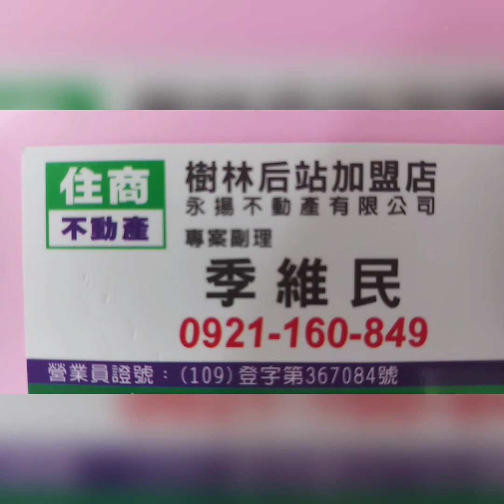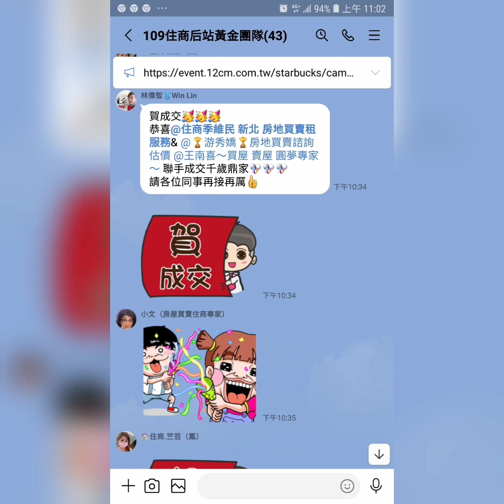住商樹林區後站店【成交1298萬】新莊區 中正路893巷【捷運家境】【14樓/14樓】【1房1廳1衛1陽台】【屋況優】您有房屋想要賣嗎？【歡迎委託】0921-160-849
☆【成交售1298萬】新北市 新莊區 中正路893巷【捷運家境】【電梯14樓/14樓】【1房1廳1衛1陽台】【屋況優】

1.【權狀22.22坪】【主建物14.23坪】
2.【電梯14樓/14樓】   【地坪2.34坪】
3.【1房1廳1衛1陽台】【附屬1.53坪】
4.【捷運家境】              【公設6.45坪】
5.【101年完工】          【朝西北】
6.【屋況優】                 【方正格局】
7.【管理費1111/月】
8.【沒有車位】
9.  丹鳳國小   福營國中
0.  龍鳳公園   裕民街市場
1.  丹鳳捷運站

☆【Line 連結】

☆【臉書  季維民】

☆【YouTube 房地產】

☆【Instagram 房地產】

☆【Thread 房地產】

☆【Pixnet 房地產】

☆【591 房地產】

☆【5168 房地產】

☆【Messenger 房地產】

  84年 不動產證照
109年 不動產證照
101年 證券商 高級務員證照
100年 證券商 業務員證照
100年 股務人員證照
  99年 金融市場證照

immovables【不動產】
Landlord【房東】
hight-rise block
Larg building
Huge building
Mansion【大廈】【豪宅】
flat【公寓】
personalty 【動產】

樹林區電梯
樹林區華廈
出租房屋
房屋租賃
房地產
不動產
地價稅
建築線
土地增值稅
重購退稅
履約保證
建經公司
代書
地政士
貸款
利息
建築經理公司
銀行利率
建築師
建築物
住宅
厝
農地
建地
工業用地
線上賞屋
樹林區房仲
樹林區仲介
樹林樹林區房仲
樹林區仲介
樹林房地產
樹林區不動產
樹林不動產
樹林區房屋
樹林房屋
樹林區土地
樹林土地
樹林賣房
樹林區賣房
樹林賣屋
樹林區賣屋
樹林賣房屋
樹林區賣房屋
樹林買房
樹林區買房
樹林買樹林區房屋出租
樹林賣房
樹林區賣房
樹林賣屋
樹林區賣屋
樹林賣房屋
樹林區賣房屋
樹林區買房
樹林買屋
樹林區買屋
樹林買房屋